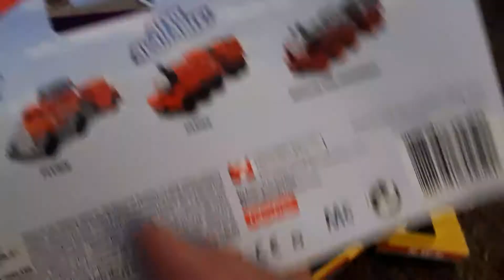February 17, 2019